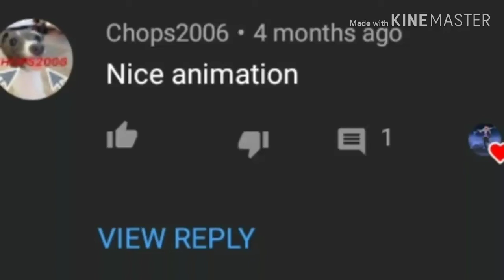My first comment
And shout out